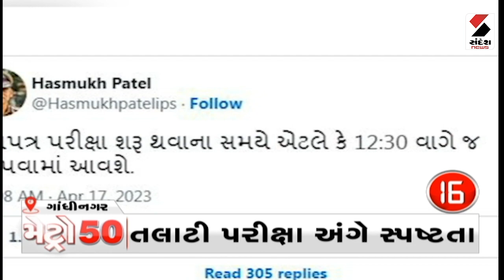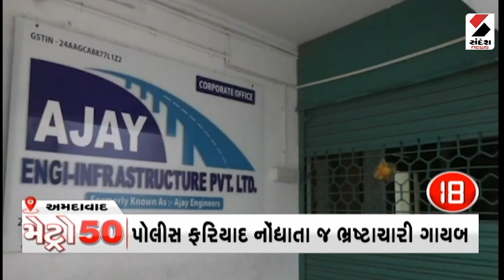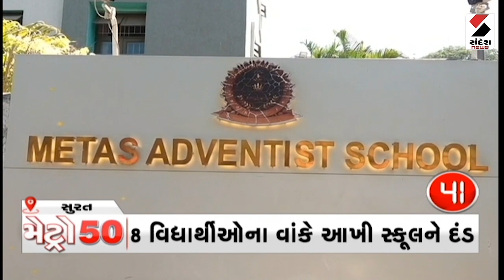Metro News 50 - 8.30 PM - 17.04.2023 | Sandesh News